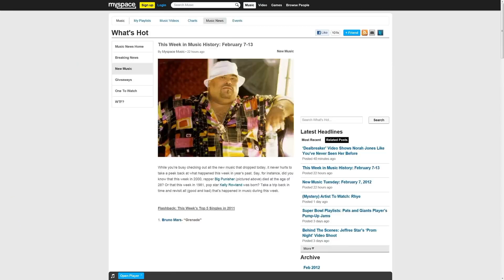Sargon Banned. A Legal Analysis.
Can't Hurt Me by David Goggins
Finding Ultra by Rich Roll
We the Corporations
The Great Dissent
Freedom for the Thought That We Hate

Lior Leser, Esq.
Technology, Internet and Software Law

The beautiful Canvas Art behind me was produced by Jona Cerwinske